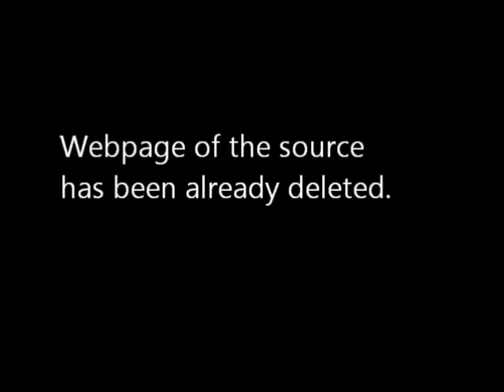Iitate village has more Neptunium239 than Fukushima daiichi plant.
Please inspect this by yourself.